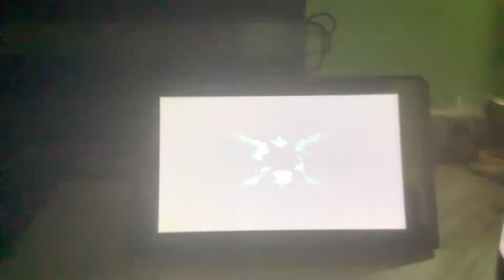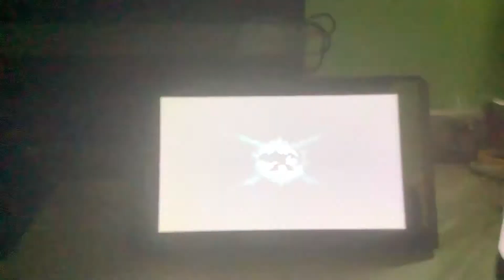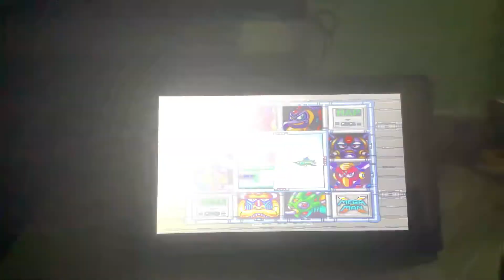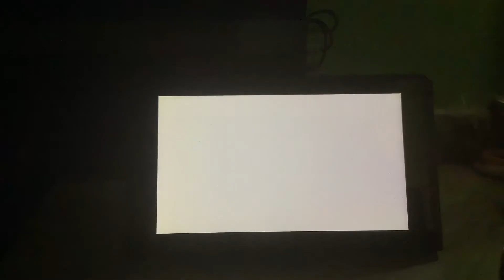Mega￼ series episode six